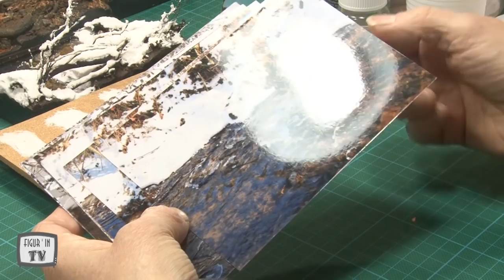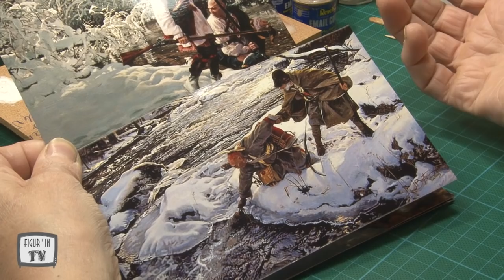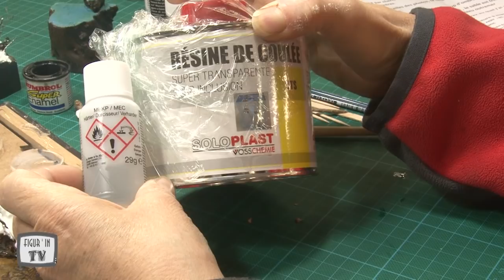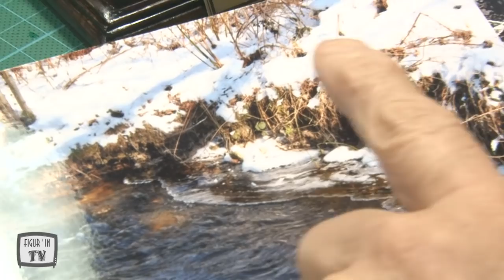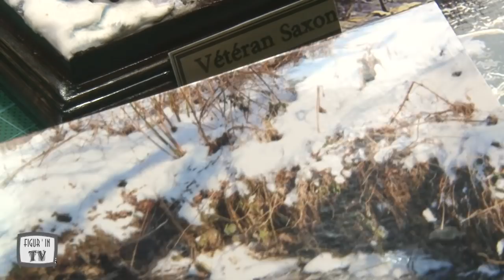Neige 2 par Lydie Queyroi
enregistrement public lors de l'exposition SOLDAT DE PLOM 2018 organisée par El baluard